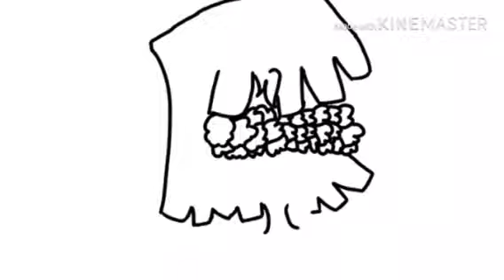“What’s happening to me?” -Flowerfell frisk speedpaint-